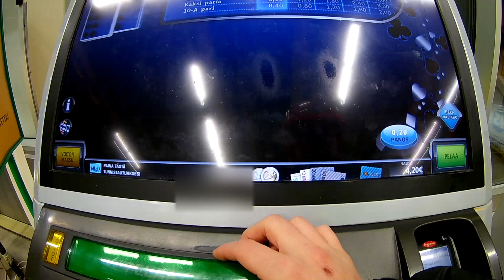TOP 3. Jonnejen Epäonnistunutta pelihetkä osa 2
Pitkästä aikaa uutta videota pelikoneisiin liityen.
Sen kunniaksi kunnon compilaatio.
PE, LA JA SU UUSI VIDEO KLO 14.00